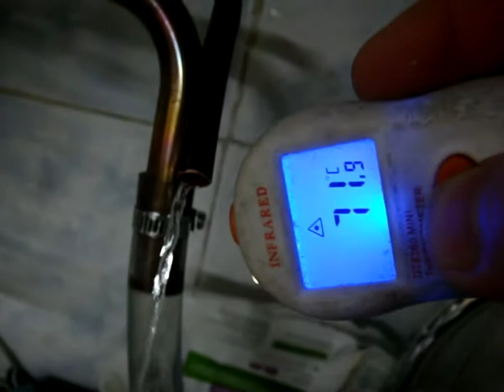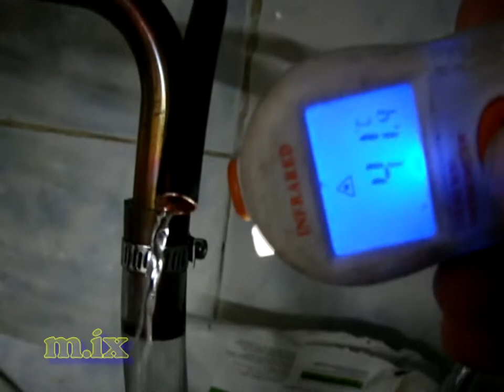LIFE HACK Водонагреватель из кондиционера если отключили горячую воду